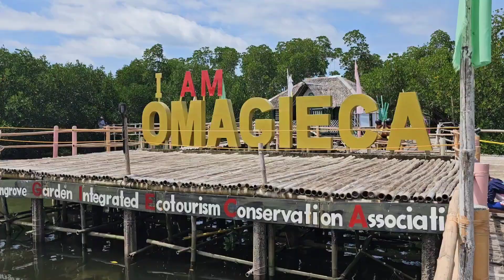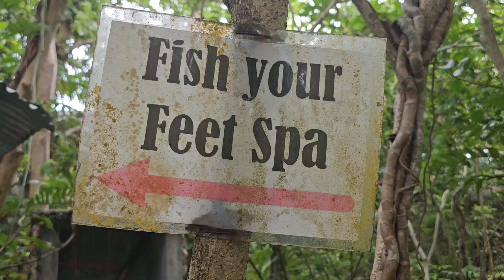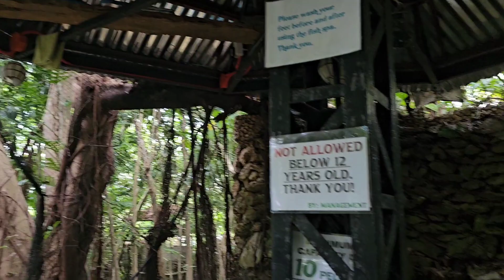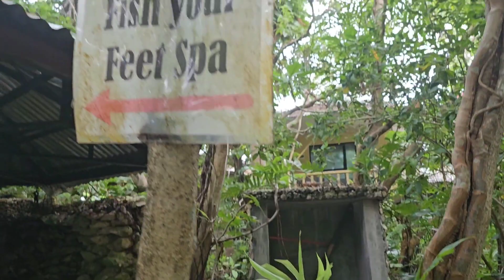Vacation/Making memories/Bantayan island/Cebu/Philippines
We went to Bantayan island, we visit also virgin island, camp sawi and

one  of the beautiful beaches
and we stay in the beautiful resort, full of natural beauty, in front of the ocean and we saw the beautiful sunrise 🌅..